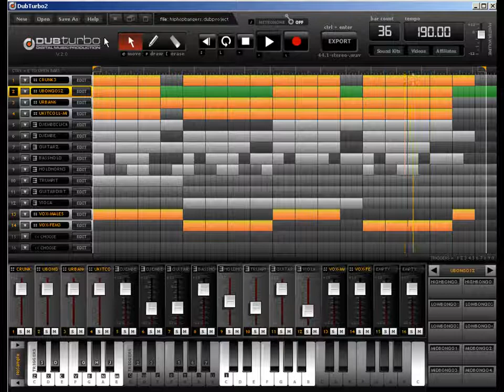Beat Maker Software #1 - Sample Tracks 18.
Beat Maker Software #1 - 18. Scott Storch Beat